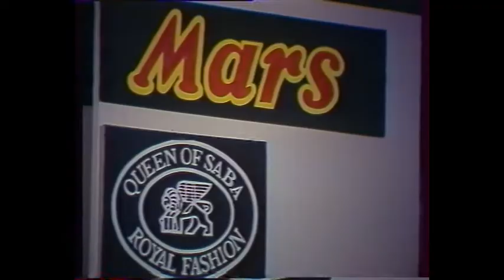Miss Polonia 1986 Finalistki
Finalistki Miss Polonia 1986. Czołówka telewizyjna TVP program 1
02 sierpnia 1986 roku